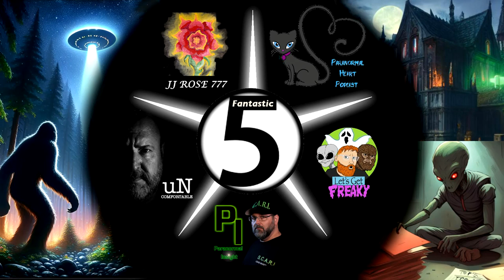EP117 Troy Cline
Welcome, my friends, to Paranormal Heart Podcast, a safe place to talk about your paranormal encounters. I’m your host, Kat Ward.

If you have any stories related to supernatural experiences like ghosts, cryptids, UFOs, extraterrestrials, local legends, or your psychic gifts, we would love to hear from you. You can be a guest on the show and share your story, or you can send me your real story for me to narrate on the show. If you want to remain anonymous, I will make sure not to mention your real name. The new episodes of the show are released on the second and last Sunday of each month at 5 pm Eastern Standard Time on YouTube, Podbean, KPNL Digital Network, and all major podcast platforms. It will help us reach more people and make them realize that they are not alone in their paranormal experiences. Additionally, you can now find Paranormal Heart Podcast merchandise on Tee Public. You can buy mugs, t-shirts, hats, and more. Please share the Tee Public link with others, and I will add it to the show notes.

Folks, prepare to be captivated as we welcome back a familiar face from our unforgettable New Year’s episode, Troy Cline! Renowned as a Space Science Outreach Specialist and a remarkable medium and paranormal investigator, Troy’s journey is as intriguing as it is inspiring. In this riveting episode, Troy delves into his poignant struggles growing up as the son of an Evangelical minister while grappling with his extraordinary gifts as a medium and embracing his identity as a gay man. But that’s not all; Troy unveils the awe-inspiring tale of how he forged a profound connection with nature, sharing the remarkable encounter where a cluster of trees played an unexpected role in guiding him to his current abode. Get ready to be transported on a mesmerizing odyssey through Troy’s extraordinary life.

Teepublic: tee.pub/lic/v5tHpiqKw5I